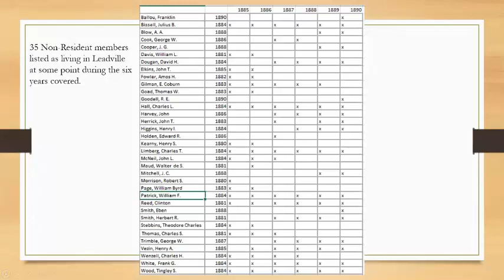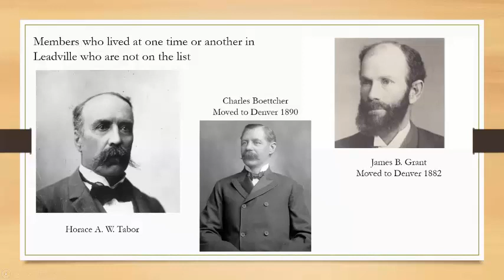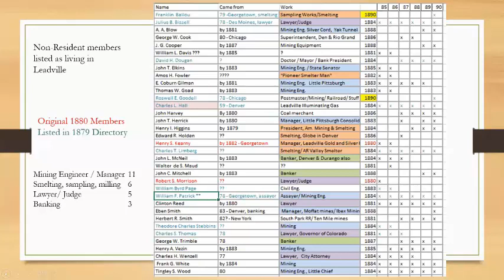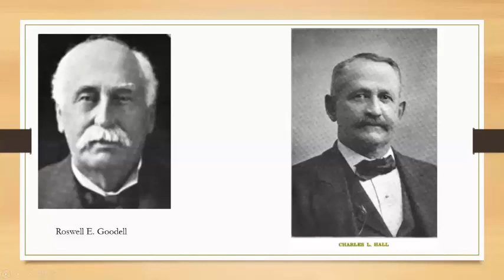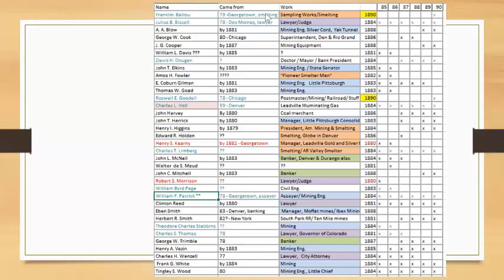Leadville Members of the Denver Club - MHA Nugget Jan 2021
A look at the members of the Denver Club who lived in Leadville, CO 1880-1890. By Barbara Clements